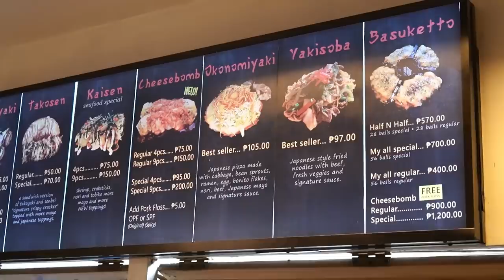OUTDOOR MUKBANG | TAKOYAKI SENSEI EDAMAME CHEESE BOMB | Filipino Mukbanger | Mukbang Philippines